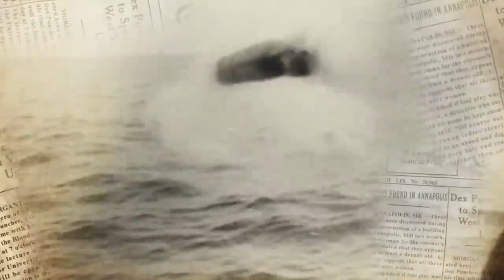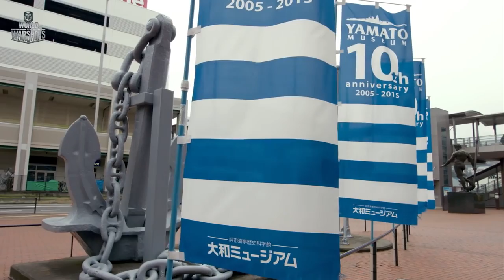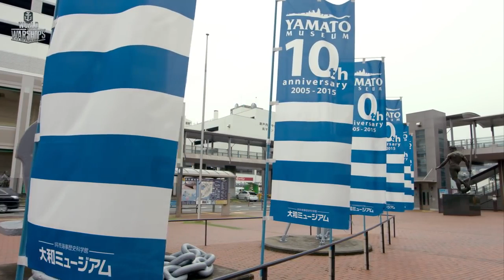Naval Legends Yamato World of Warships